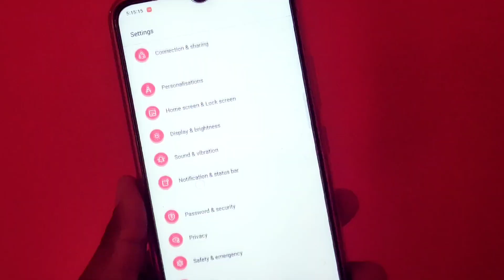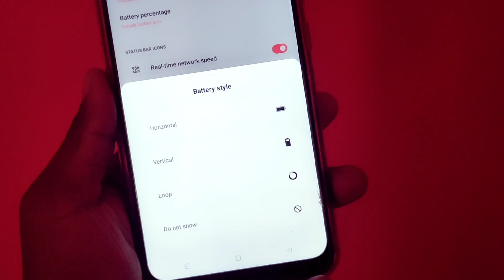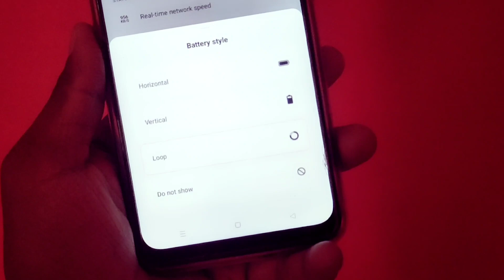Battery Style Change Realme Ui 3.0 New Feature | Realme Android 12 Battery New icon Style Change